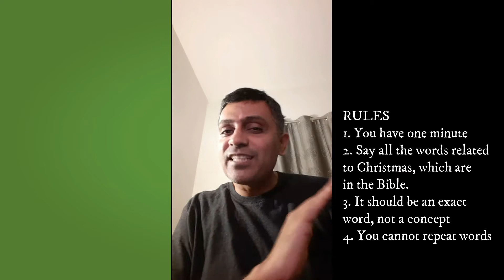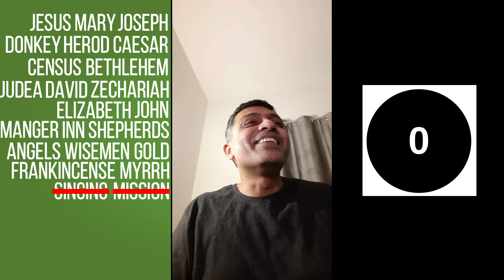1-Minute Christmas Challenge | Game ideas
This is a short Christmas game that can be fun, for those who're not prepared. Say as many Christmas words from the Bible in one minute. The words must be words in the Bible, not concepts, and no repeating. I got a score of 21, I'm sure others can do a lot better.